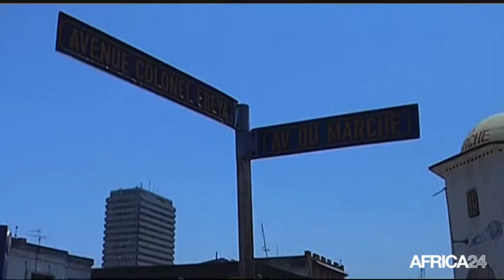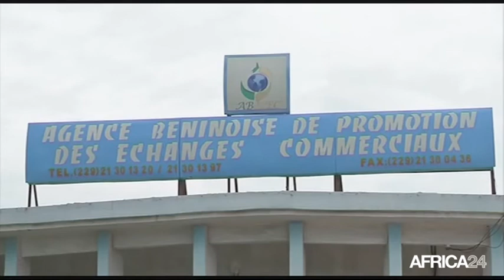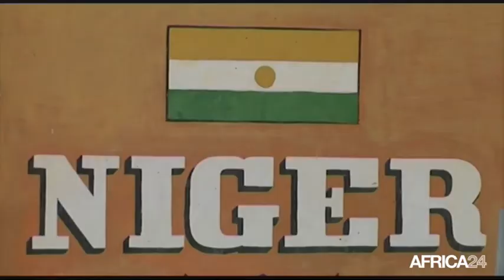Le Journal du vendredi 31 juillet - 9h GMT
RD CONGO, Report de l'élection des gouverneurs. BENIN, Visite du président Buhari ce samedi. NIGER, Publication du calendrier électoral. RD CONGO, Report de l'élection des gouverneurs.